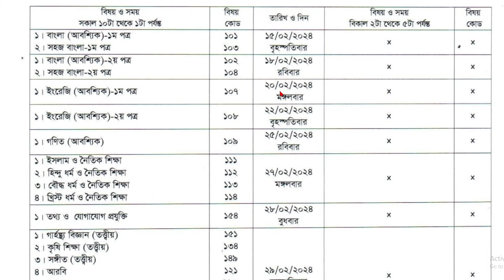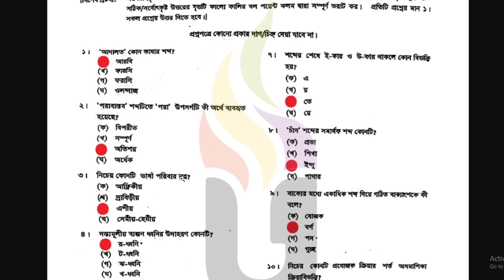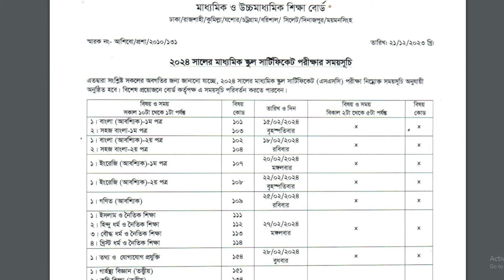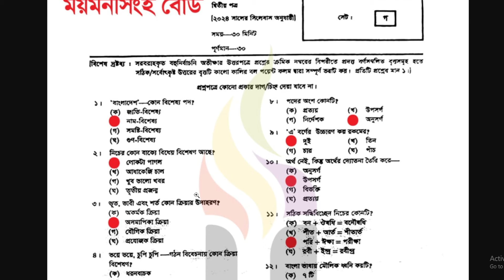যাদের বাংলা ২য় পত্র পরীক্ষা খারাপ হয়েছে তাদের এখন যা করনীয় | ssc exam 2024 bangla 2nd paper exam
শিরোনাম - যাদের বাংলা ২য় পত্র পরীক্ষা খারাপ হয়েছে তাদের এখন যা করনীয় | ssc exam 2024 bangla 2nd paper exam